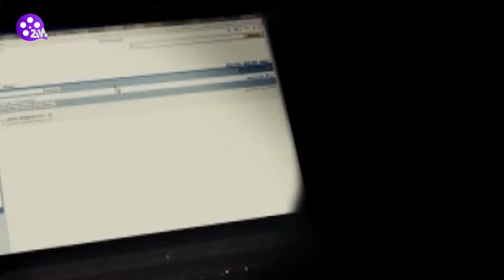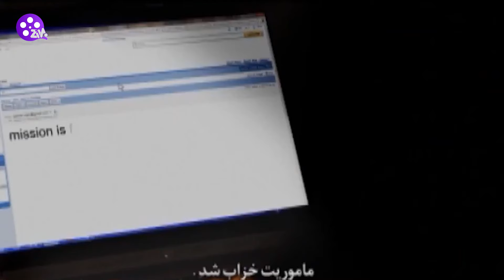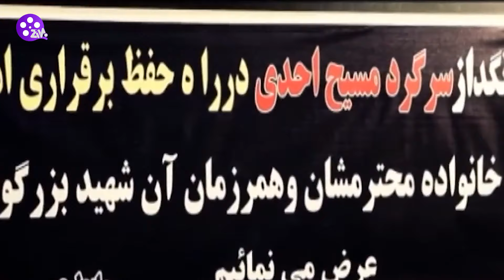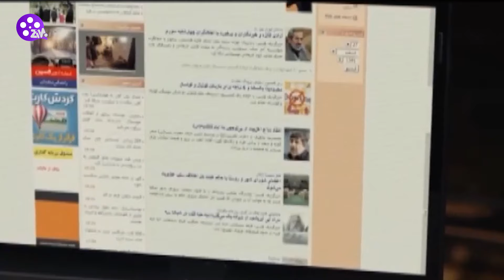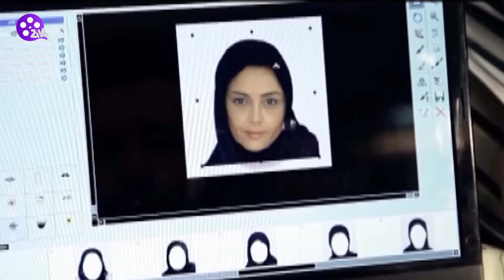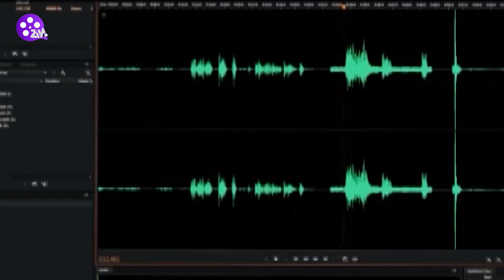سریال ماتادور قسمت 08 | Matador Series E08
سریال “ ماتادور” باکیفیت HD
  کارگردانی: فرهاد نجفی
نویسنده: آرش قادری
ژانر: اکشن- پلیسی
✅ بازیگران سریال “ماتادور”
علیرام نورایی
شقایق فراهانی
مجید واشقانی
پولاد کیمیایی
حشمت غضنفرزاده پورچقول
پوریا پورسرخ
سام درخشانی
لیندا کیانی
مجید مشیری
روشا ضیغمی
بابک مینایی
رضا بادامچی
سیروس همتی
هدایت االله سجادی
محمدنوید نادرشاهی

🔴 درباره سریال ایرانی « ماتادور»
یک مقام اروپایی برای شرکت در کنفرانسی دربارهٔ انرژی اتمی به ایران می‌آید. گروهی تروریستی شامل یک زن و دو مرد که در زمینه ایجاد ناامنی و فضای رعب و وحشت در کشورهای در حال توسعه فعال هستند، برای به هم ریختن برنامه‌های این کنفرانس در ایران دست به تعدادی از فعالیت‌های تروریستی خطرناک می‌زنند. نیروهای پلیس برای جلوگیری از خرابکاریهای این تروریستها وارد عمل می‌شوند و...